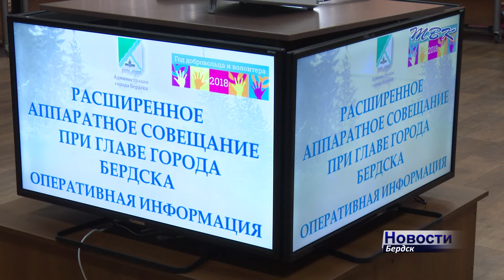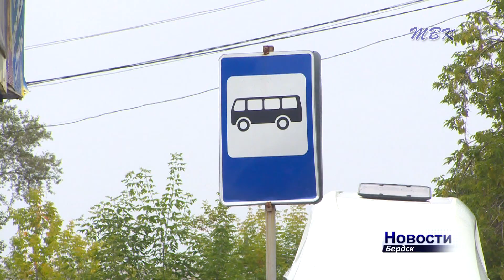Бердские власти недовольны содержанием остановочных павильонов